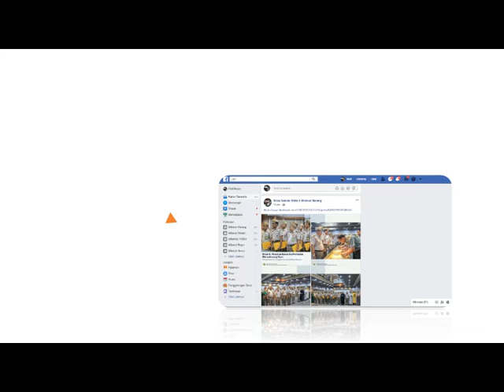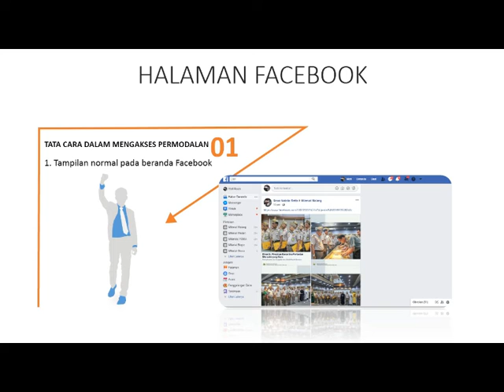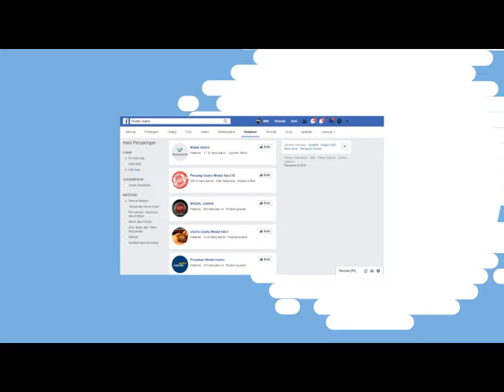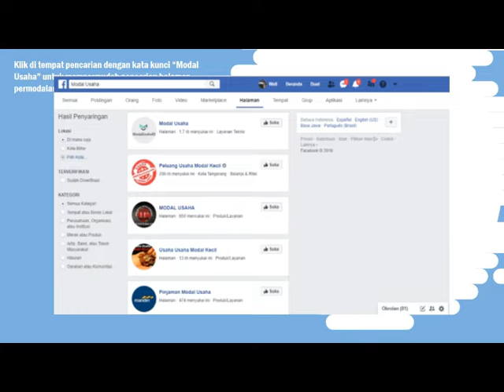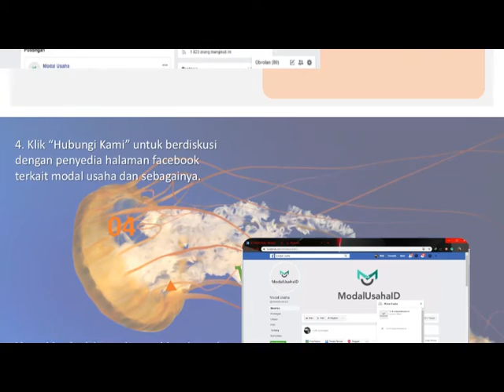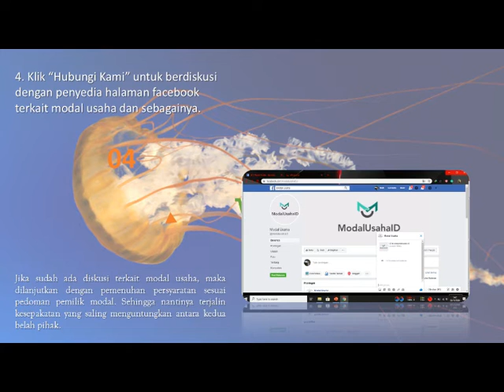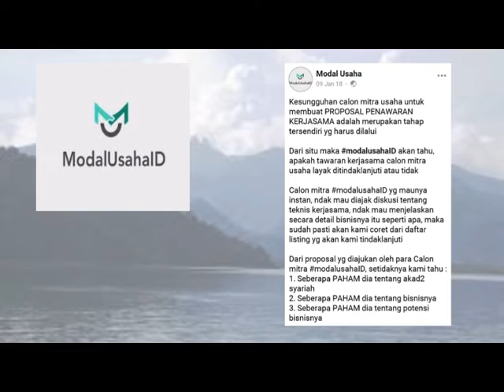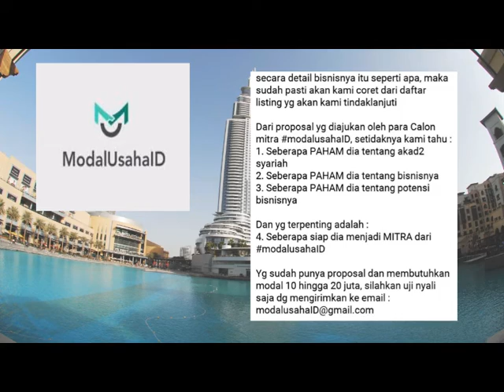Zainul Efendi Modal Media Sosial Facebook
ModalusahaIDmedia sosial Facebook